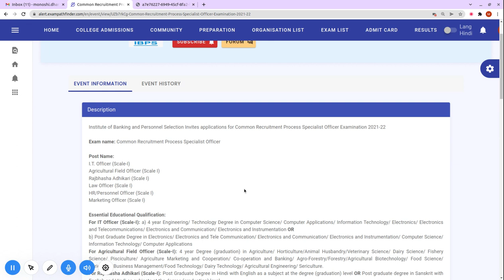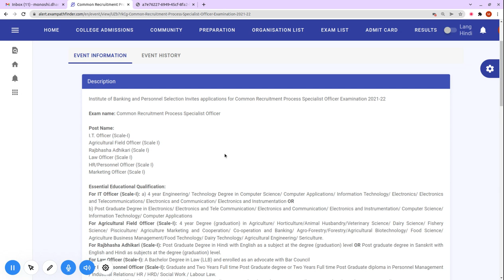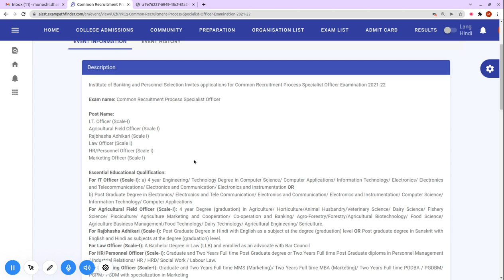Common Recruitment Process Specialist Officers Examination 2022-23 | Admit card released for Mains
"Civil Services Exam OR Administrative Service exam.
National level competitive examination conducted by Union Public Service Commission for recruitment to various Civil Services of the Government of India.
• Indian Foreign Service, and
• Indian Police Service along with
Various other central government services like Indian Audit and Accounts Service, Indian Customs and Central Excise Service, Indian Defense Accounts Service and Indian Revenue Services
Age limit for taking this exam is 21 years to 32 years.

Notifications in Feb/March

• Preliminary Exam in May/June
• Mains Exam in Sep/Oct
• Interview in Feb/March next year.
Only six attempts to clear it.

Indian Forest Services Exam
Indian Forest Services exam or IFS Exam is taken by the UPSC for recruiting officers for the Indian Forest Service.
A Bachelor’s degree with at least one of the subjects namely mathematics, physics, chemistry, botany, zoology, geology, statistics, veterinary science and animal husbandry OR hold a bachelor's degree in engineering, forestry, agriculture OR medicine to apply for this examination.
Minimum 21 years maximum 32 years
Notification in Feb/March
• Preliminary Exam in May.
• Final Exam December.

Combined Engineering Services Exam
Combined Engineering Services Exam or IES Exam is conducted by the Union Public Service Commission (UPSC) of India for the recruitment of engineers to the four categories of Engineering Services
• Civil Engineering
• Mechanical Engineering,
• Electrical Engineering and

To various posts in governmental organizations like:
• The Indian Railways
• Central Engineering Service
• Survey of India
• Engineering branches of Indian Ordnance Factories Service
• Military Engineer Services
• Indian Telecommunication Service
• Central Power Engineering Service and
• Central Water Engineering Service etc.
Must possess a B.E. degree or equivalent in the relevant branch.
Minimum 21 years and Maximum 30 years of age.

Notification in September
• Preliminary Exam January

Combined Defense Services Exam
CDSE is conducted by the UPSC for the selection of Commissioned Officers in the Armed Forces.
Held twice in a year in the months of February and September.
For Army, you must be a graduate in any stream and For Air force or Navy, you must be a graduate with Maths, Physics and Chemistry as the Main subjects at this level.
Between the age group of 18 years to 24 years, an Indian, single and physically and medically fully fit.

RBI Grade B Exam
Reserve Bank of India conducts the RBI Grade B Exam annually,
Notification in June
Exam is held in August.
Maximum age limit for taking this exam is 32 years
Total number of attempts available for this exam is 6.

SBI conducts SBI PO Exam to recruit Probationary Officers for branches of State Bank of India across the nation.
Notification in April,
• Preliminary exam in June
• Mains exam in August.
Must have done graduation with not less than 60% marks.
Between 21 years to 30 years and
Maximum of 4attempts to clear this exam.

IBPS PO/MT Exam
Institute of Banking Personnel Selection Probationary Officers and Management Trainee Exam is conducted by the Institute of Banking Personnel Selection for selection of personnel for the post of Probationary Officers and Management Trainees in the 20 participating Public Sector Banks.
Notification in July
Preliminary Exam in October
Main Exam in November.
Minimum 20 years to Maximum30 years

IBPS SO Exam
Institute of Banking Personnel Selection Specialist Officer Combined Written Exam is conducted usually twice in a year by the Institute of Banking Personnel Selection as a pre-requisite for selection of candidates for the posts of Specialist Officer like
• I.T. Officer (Scale I)
• Agricultural Field Officer (Scale I)
• Rajbhasha Adhikari (Scale I)
• Law Officer (Scale I)
• HR/Personnel Officer (Scale I) and
• Marketing Officer (Scale I)
Notification in Oct/Nov
Preliminary in December.

SSC CGLE
Staff Selection Commission Combined Graduate Level Exam acronym as SSC CGLE is conducted by the Staff Selection Commission for recruitment of various Gazzeted and Non-Gazzeted posts in the Central Government departments like Assistant Audit Officer, Assistant Accounts Officer, Assistant Section Officer and Inspector of Income Tax and  Central Excise etc.
Notification in Feb/March
Exam from May/August.
Minimum 18 years and maximum 32 years.